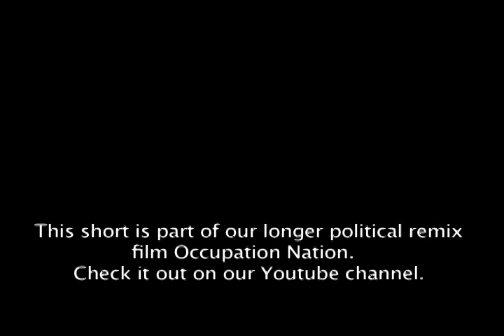Black Friday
One of the new hit singles from our longer political remix film Occupation Nation. Black Friday pays homage to that uniquely American celebration of crazed consumerism known as Black Friday.